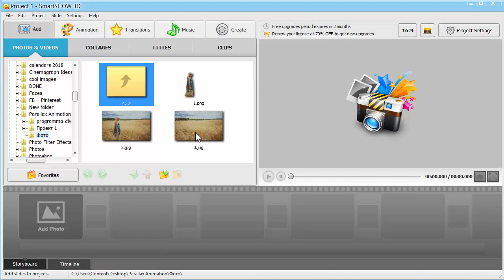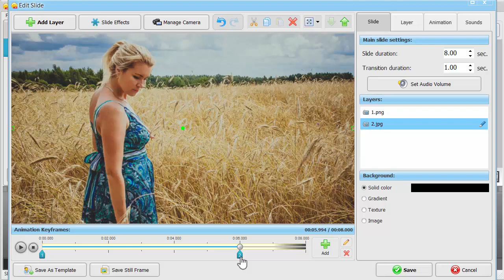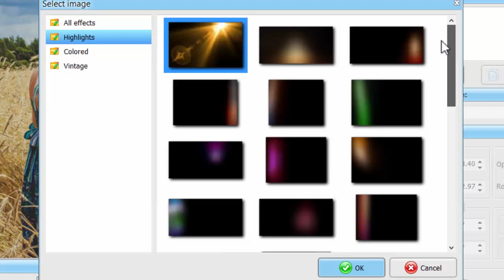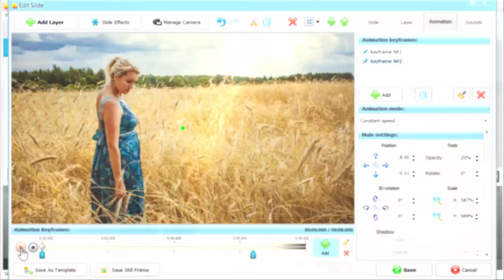Parallax Animation Tutorial - How to Create 3D Live Photos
Like immersive effects in movies? Read this guide and learn how to create a cool parallax animation in SmartSHOW 3D software

Parallax animation effects are also called a layered motion. To put it simply, it is a composition of multiple layers, such as a foreground, middleground, and background, that move at different speeds. This simple animation technique creates a sense of depth and changes the experience your viewer has with visual media.

Here are the steps to create a parallax animation effect:

1️⃣ Cut the photo subject in the foreground and add it to a transparent background (you can do it with Home Photo Studio
2️⃣ Insert the initial photo to your slideshow maker and place the new photo with a transparent background over it.
3️⃣ Increase the size of the second photo and carefully put it over the figure on the initial photo.
4️⃣ Animate the initial photo to create a motion-like effect.
5️⃣ Funk up your animation with more effects - highlights, clipart, shapes, etc.

Find this parallax animation tutorial helpful? Watch these videos to become a real pro in slideshow creation: